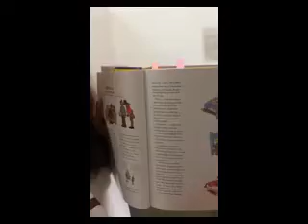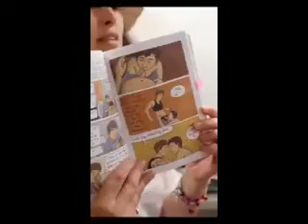What Satan is Doing to Your Children and What God Plans to Do!